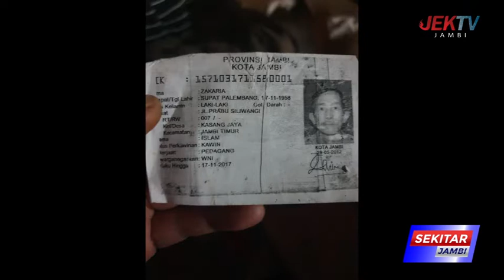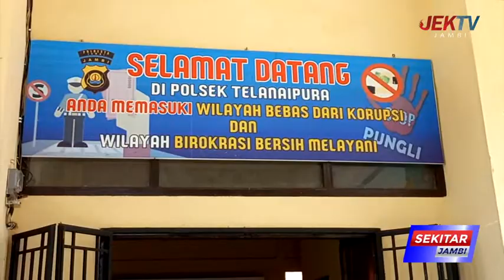PEDAGANG SAYUR ANGSO DUO MENINGGAL SAAT BERJUALAN